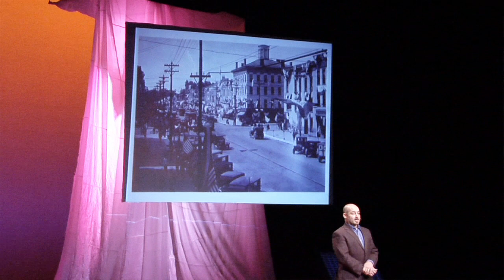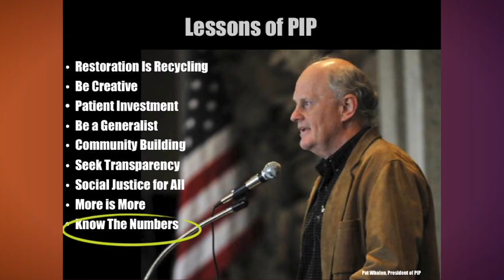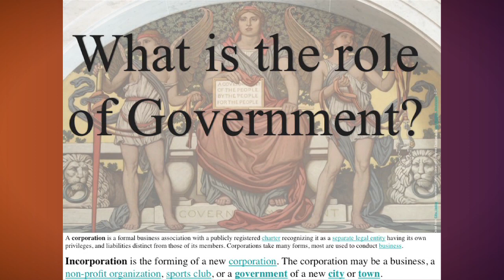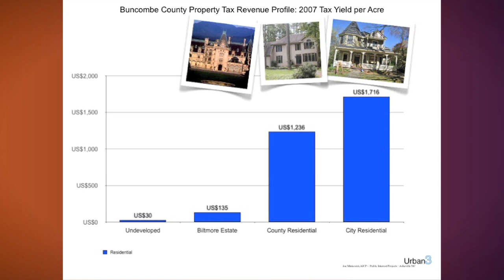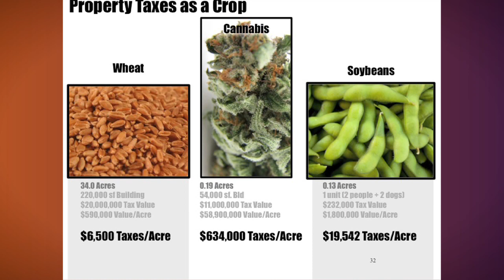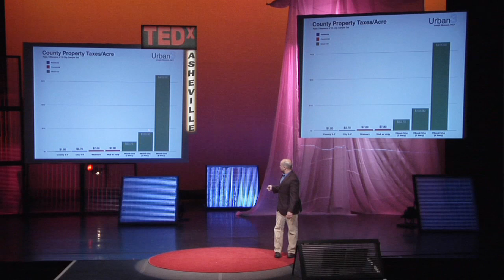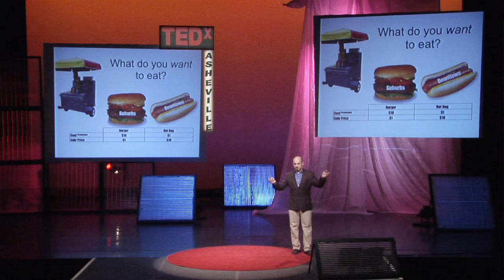The City Shaped: Joseph Minicozzi at TEDxAsheville